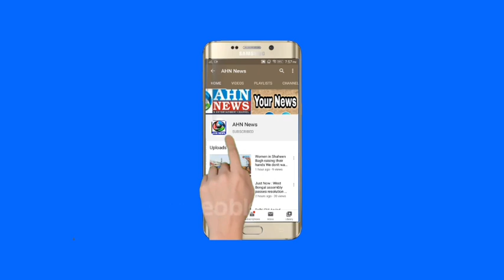Actor Allu Arjun Stops By a Road Side Shak In Andhra Pradesh To Relish Some Authentic Street Food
Stylish Star AlluArjun Stops By a Road Side Shak In Andhra Pradesh To Relish Some Authentic Street Food